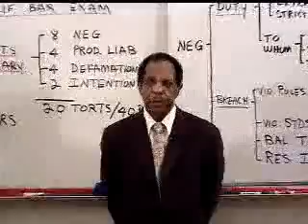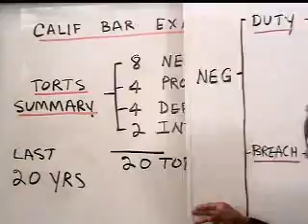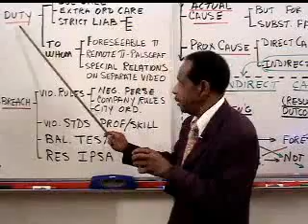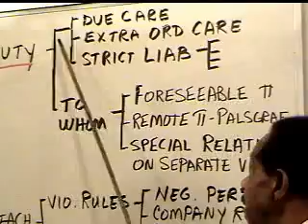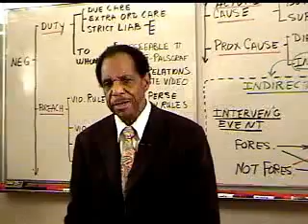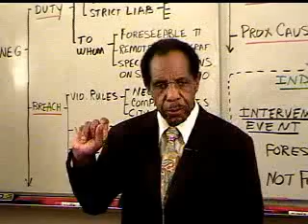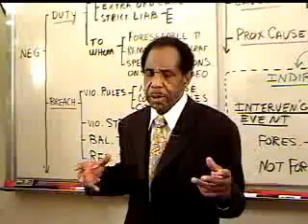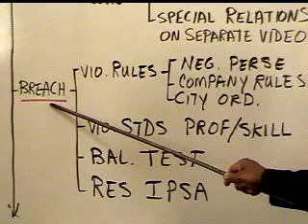Torts Bar review day 1, hour 1 in the 8 week bar review series with 20 Tort lectures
This is a Torts video from Emerson Bar review the first in a series of California Bar Exam videos from 2008 it is strictly for educational purposes and is not for profit. This is part of an 8 week bar exam repeaters course and has 16 videos on Torts. They focus on understanding the elements to include in CA Bar essays that examiners are looking for. The first 3 are in week 1 in the morning and the next 3 are in week 2 in the morning. The special topics are included as extra areas to review.